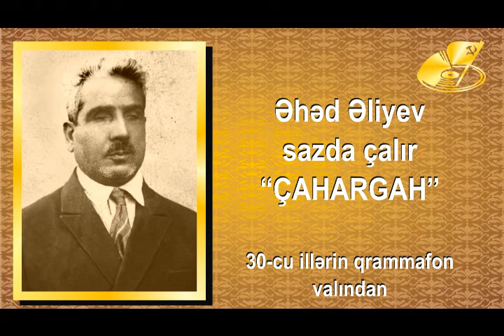Əhəd Əliyev — Çahargah (Sazda ifa edir)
Əhəd Əliyev (kor Əhəd) sazda çalır "Çahargah". 30-cu illərdə Moskvanın "Nogin" qrammafon valları istehsal edən zavodunda yazılmışdır.
Bəhram Mansurovun şəxsi arxivindən.